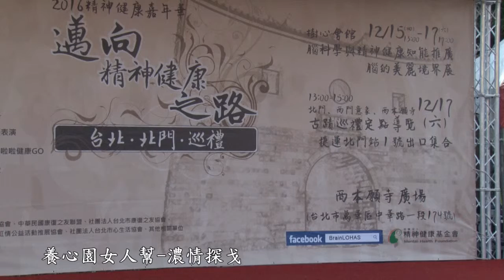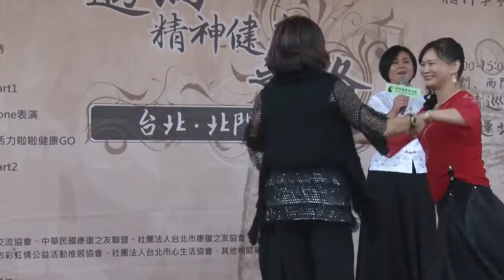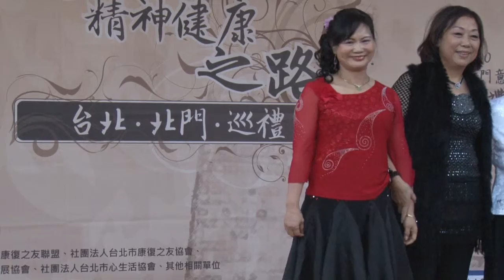養心園女人幫-濃情探戈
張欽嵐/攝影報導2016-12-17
精神健康基金會將每年12月第三個星期六定為『台灣精神健康日』，
12/17(六)在台北『西本願寺』舉辦『精神健康嘉年華』，
提醒大家在繁忙的生活中，不忘照顧自己與他人的精神健康唷！